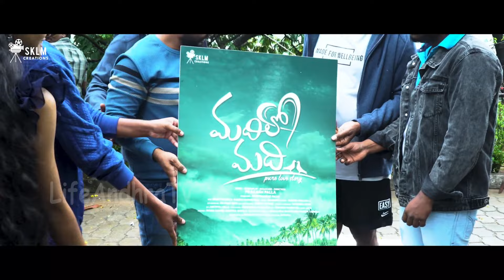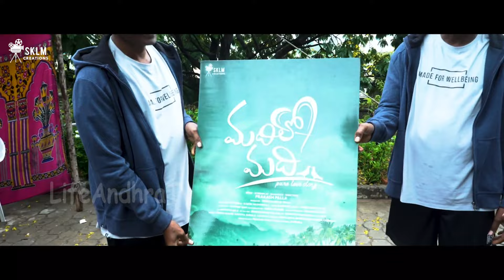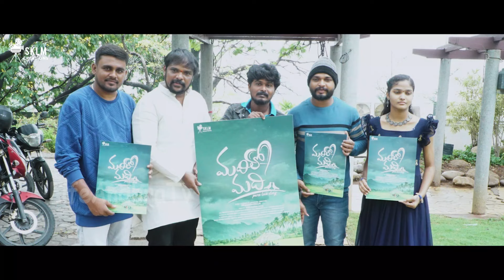Madhi lo Madhi Movie Title Launched by Ram Laxman Masters | Life Andhra Tv